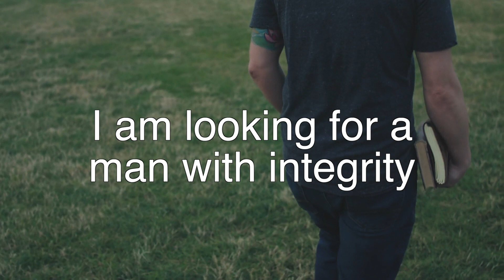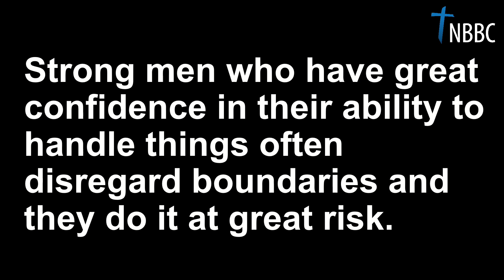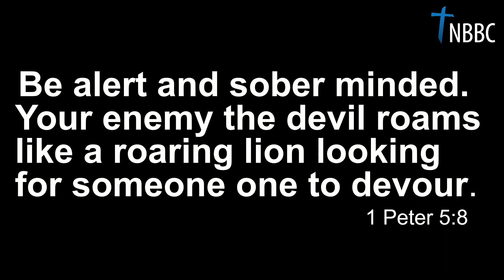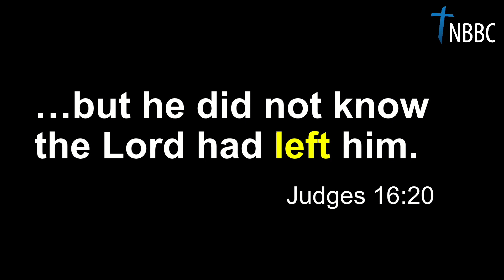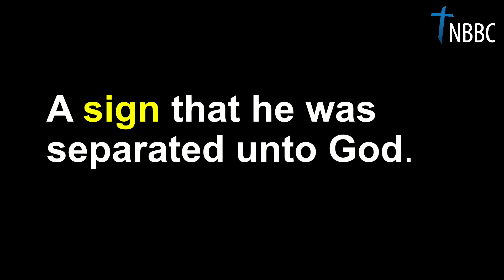Samson: Bad Boy of the Bible (Part 5)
Welcome to North Broadway Baptist Church! We are glad you were able to join us online for the message.

If you want to reach out to the church with any prayer requests or want to know information about us, you can get in contact with us.

You can also check us out other places online as well!